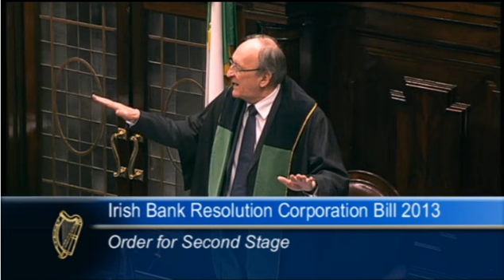Full Speech: Richard Boyd Barrett TD on IBRC Bill 2013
Full Speech: Richard Boyd Barrett TD on IBRC Bill 2013 6th February 2013.
Richard Boyd Barrett TD reacts to Government attempt to ram through late night legislation on Anglo Irish Bank.